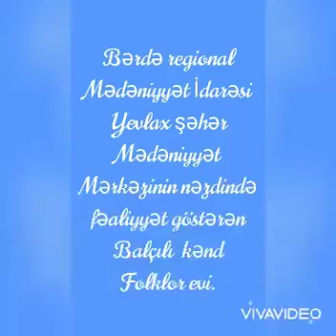Yevlax şəhər M.M f. Balçılı kənd Folklor e. xanəndə Cavanşirov İsfəndiyar Aslan oğlu(Xanşuşinski)120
Bərdə Regional Mədəniyyət İdarəsi Yevlax şəhər Mədəniyyət Mərkəzinin filialı olan Balçılı kənd Folklor evi Xalq artisti,xanəndə Cavanşirov İsfəndiyar Aslan oğlunun (Xanşuşinski) anadan olmasının 120 illiyi ilə əlaqədar videoçarx hazırlayıb